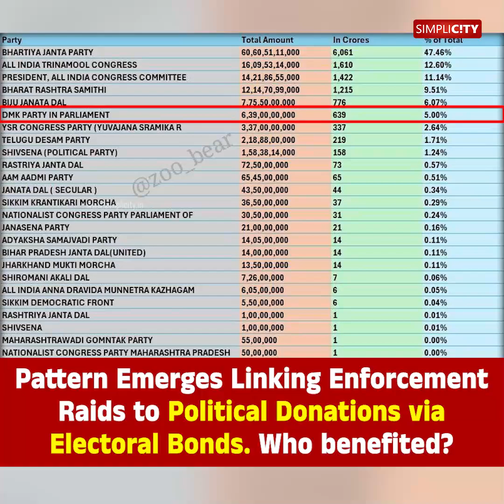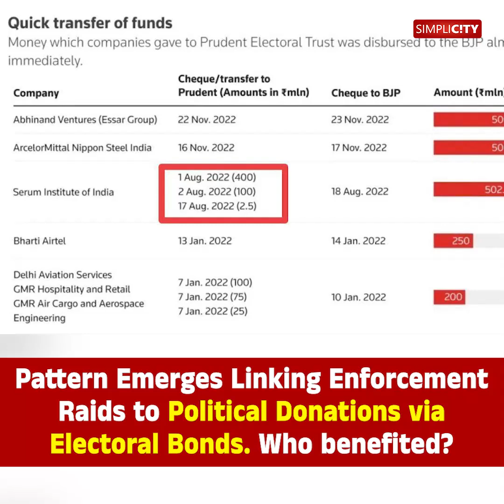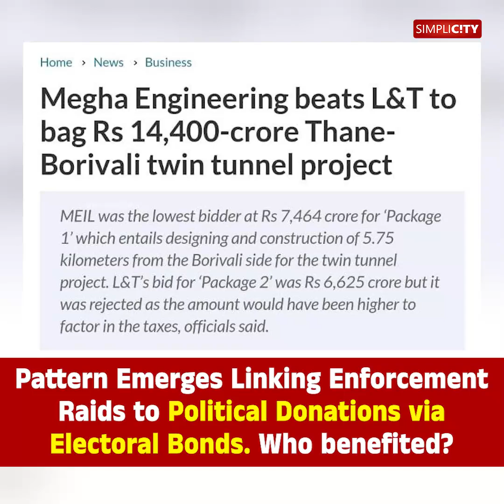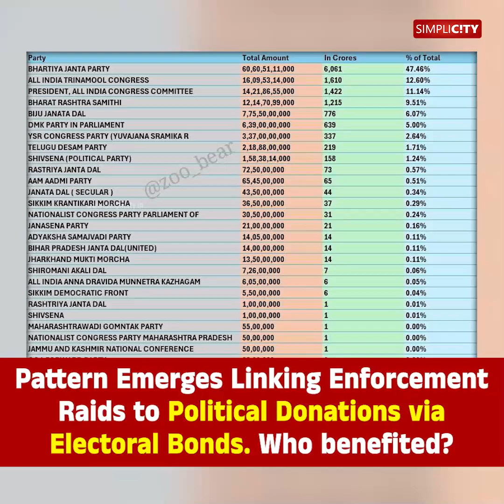Pattern Emerges Linking Enforcement Raids to Political Donations via Electoral Bonds. Who benefited?